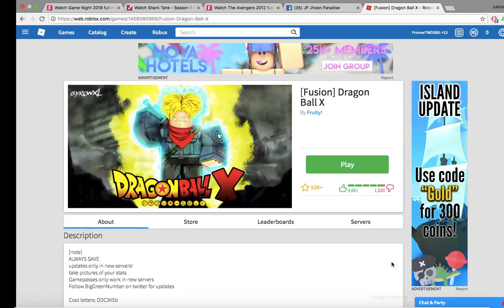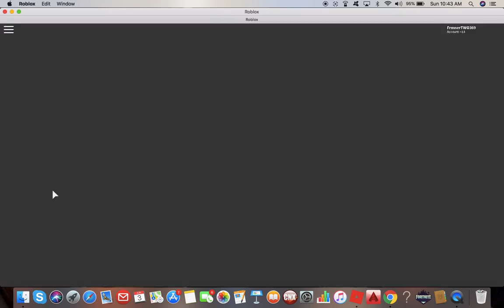Dragon Ball z Fusion|| How to level up fast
Hope this helped out alot. Any help is appreciated